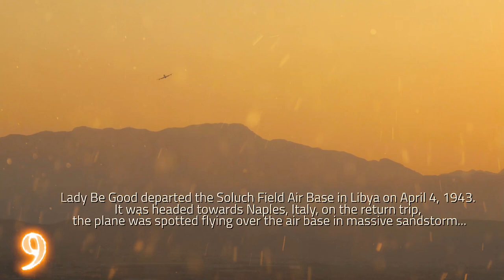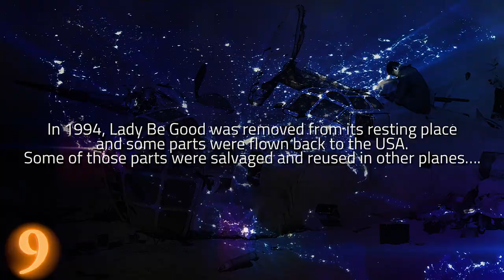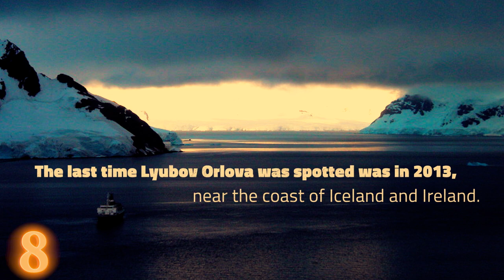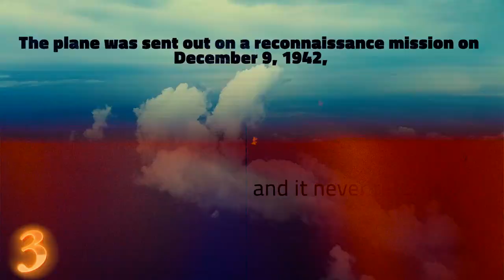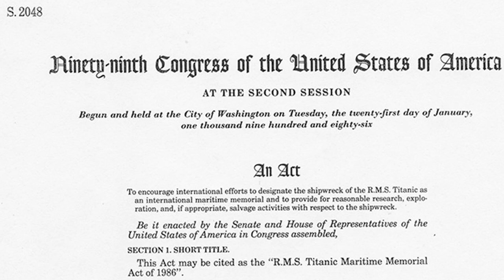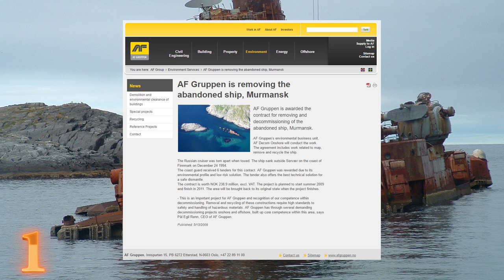9 Strange Abandoned Ships and Planes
From ghost ships and deep ocean wrecks; to forgotten airplane locations; These are 9 Strange Abandoned Ships and Planes !

9. Lady Be Good

8.Lyubov Orlova

Lyubov Orlova was named after the famous Russian actress by the same name.  Built in 1976 by the USSR she served as an expedition cruise ship, traveling around the Arctic and Antarctica often.

In 2010, Lyubov Orlova was seized at St. John’s Port, Newfoundland because of accrued debts amounting to 251 thousand dollars.

It stayed at that Port for the next 2 years, and when it was being towed to the Dominican Republic to be scrapped, something happened. Not even 1 day into the journey, the tow lines broke and the ship drifted away…

Incredibly, she was captured again by a Transport Canada tug boat and dragged away to international waters…. Where she was cut loose.

The last time Lyubov Orlova was spotted was in 2013, near the coast of Iceland and Ireland.

By the way, I foolishly tried to find her on the marinetraffic website, but then I decided to check out some other ships, and as it turns out, for the LOW LOW LOW price of $157/year you can pick your favorite ship and never miss a beat !... or if for some reason you want to act like a pro and track up to 50 ships in real time, it will be $9,000 a year. What a steal haha.

7. Kee Bird

6.TSS Duke of Lancaster

The TSS stands for Twin-Screw Steamship or Steamer… meaning it has two screw propellers compared to a Single Screw steamer… which has one. The More you know !

From 1955 to 1979 the ship provided services for travelers around the United Kingdom until it was forever beached near Mostyn, North Wales.

At this point; The Duke of Lancaster was branded as the “Fun Ship” becoming a tourist attraction, but local politics made it almost impossible for the owners to operate the business.

5.US Navy Vought F4U Corsair airplane

4.MS World Discoverer

The World Discoverer was a cruise ship that operated from 1975 to 2000. Visiting such great spots as Antarctica, Argentina, Chile, and the Falkland Islands, the ship was loved by many… but on April 30th, 2000, the ship hit a huge uncharted rock near the Solomon Islands. All passengers were transported to safety while the Captain stayed on the ship, steering it into Roderick Bay.

At that point, the ship was considered a loss… and to this day, the World Discoverer remains at the same location. It has become somewhat of a tourist destination, being visited by other cruise ships in the area…. Which is kind of unsettling.

3. Atka B-24D Liberator

2.S.S. America

After its illustrious 54 year career, the S.S. America was being transported from Greece to Thailand to become a five star docked hotel ship. The journey began on New Years Eve 1993 and a few days later, during a massive storm, the tow ship Neftegaz 67 lost control of the cruise liner.

The S.S. America, now renamed the American Star found its way to the coast of Fuerteventura in the Canary Islands and ran aground. Within 48 hours the harsh waves of the Atlantic Ocean split the ship in 2, she was declared a total loss and left to rot.

At this point, there is almost nothing left from the ship, only a distant memory.

1.Murmansk

The Cruiser Murmansk was built by the Soviet Union in 1955; and it served proudly until 1989.

A few years later; the Russians decided to sell the cruiser to India for scrapping; during the move the ship ran aground near the Norwegian Coast. Shortly after; this haunting picture was taken, the ship looks like its in almost perfect condition; except for you know, being almost sideways...If only someone tugged on the big chain, it might have been an easy fix… or maybe thats not how this works.

Anyway, No one wanted to deal with the clean up until 2009. Thats when everyone realized that due to the extremely harsh weather; the ship would have to be dismantled piece by piece. So thats what the Scandinavian contractor AF Decom did; in style.

They built a dock around the ship and emptied out the water; this picture was taken during the process, you can see it that it REALLY was a team effort !